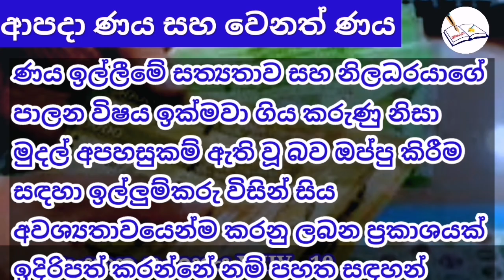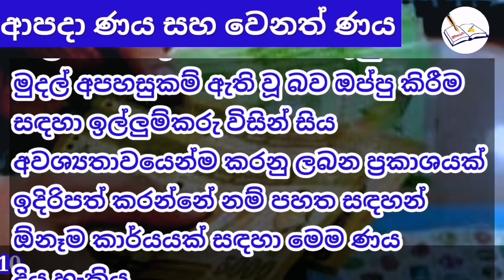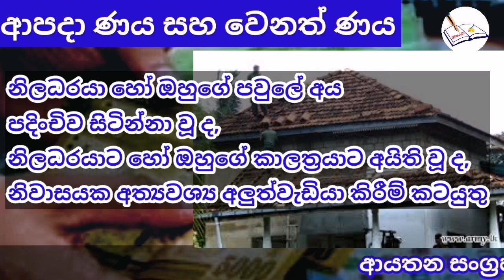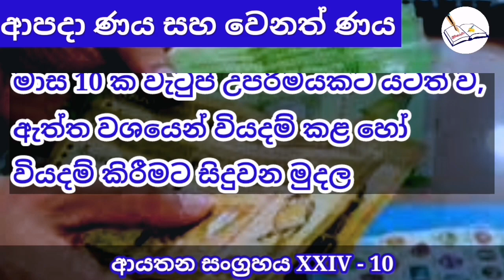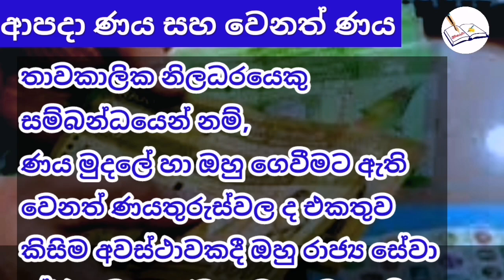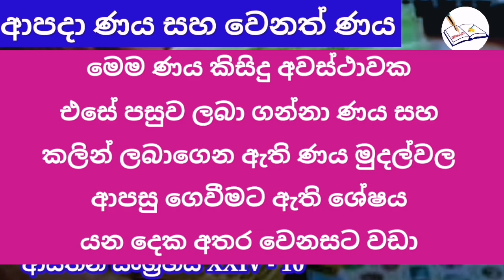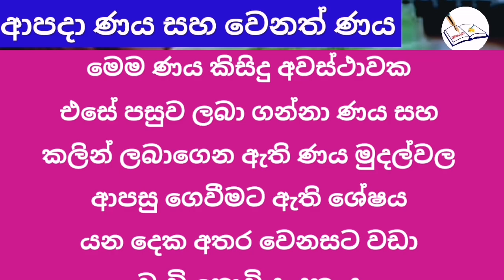Distress Loan | ආපදා ණය | Sri Lanka Government Rules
Distress Loan | ආපදා ණය | Sri Lanka Government Rules distressloan loans sri lanka

ආපදා ණය සහ වෙනත් ණය
ආයතන සංග්‍රහය XXIV - 10

අරමුණ

ණය ඉල්ලීමේ සත්‍යතාව සහ නිලධරයාගේ
පාලන විෂය ඉක්මවා ගිය කරුණු නිසා
මුදල් අපහසුකම් ඇති වූ බව ඔප්පු කිරීම
සඳහා ඉල්ලුම්කරු විසින් සිය
අවශ්‍යතාවයෙන්ම කරනු ලබන ප්‍රකාශයක්
ඉදිරිපත් කරන්නේ නම් පහත සඳහන්
ඕනෑම කාර්යයක් සඳහා මෙම ණය
දිය හැකිය.
ආපදා ණය දිය හැකි කාරණා

ගිනි, ගංවතුර හෝ එවැනි වෙනත් ස්වභාවික විපත් නිසා සිදුවන ආපදාවලදී සහනය සැලසීම

වෛද්‍ය වියදම් රෝහල් ගාස්තු හෝ සාත්තු නිවාස ගාස්තු

නිලධරයාගේ පවුලේ කෙනෙකුගේ අසනීපයක් නිසා ණය ගැතිවීම

නිලධරයාගේ පවුලේ කෙනෙකුගේ අසනීපයකට වියදම් කිරීමේ හේතුවෙන් ගෙවල් කුලී ගෙවීමට නොහැකිවීම නිසා ගෙවල් කුලී හිඟ හිටීම

නිලධරයාගේ පවුලේ කෙනෙකුගේ අවමංගල්‍යයක වියදම්

නිලධරයා හෝ ඔහුගේ පවුලේ අය පදිංචිව සිටින්නා වූ ද,
නිලධරයාට හෝ ඔහුගේ කාලත්‍රයාට අයිති වූ ද,
නිවාසයක අත්‍යවශ්‍ය අලුත්වැඩියා කිරීම් කටයුතු

රාජකාරි කටයුතු සඳහා මෝටර් වාහනයක් පාවිච්චි කළ යුතු යැයි නියම කර ඇති නිලධරයෙකුට අයිති මෝටර් වාහනයක අත්‍යවශ්‍ය අලුත්වැඩියා කිරීම්

මැලේරියාවෙන් සහ බරවා රෝගයෙන්
ආරක්ෂා වීමට මදුරු දැල් මිලදී ගැනීම

තමාගෙන් යැපෙන දරුවෙකුට
(ගණිත උපකරණ, සර්පණ රූල්,
කිරුම් පඩි පෙට්ටි ආදිය ඇතුළු)
පාසැල් පොත් මිලට ගැනීම

නිලධරයාට වහාම පදිංචිවීම සඳහා
ගෙයක් කුලියට ගැනීමේදී
ගෙවිය යුතු මුල් ගෙවල් කුලී අත්තිකාරම්

නිලධාරියා ඉල්ලුම් කර ඇති නිවාස ණයක් සම්බන්ධයෙන් රජයේ ආයතනයකට ගෙවිය යුතු වියදම්

නිලධරයා සහ ඔහුගේ පවුලේ අය
විදේශයකට යන විට
යාන පත්‍ර මිලදී ගැනීම,
එතෙකුදු වුවත් ගමනෙහි යෙදෙන
කාලයත්, දිවයිනෙන් බැහැරව සිටින
කාලයත් සඳහා නිලධරයාට සම්පූර්ණ
පඩි සහිත නිවාඩු ලැබී තිබිය යුතුය.

පරිගණක යන්ත්‍ර හා
අවශ්‍ය උපාංග මිලදී ගැනීම

දෙපාර්තමේන්තු ප්‍රධානියාගේ මතය පරිදි
මුදල් ආධාර දීමට සුදුසු විය හැකි
වෙනත් කරුණු සඳහා

සුදුසුකම්
ස්ථිර හා විශ්‍රාම වැටුප් හිමි නිලධරයෙකු සහ රාජ්‍ය සේවා අර්ථසාධක අරමුඅදලට දායක වන ස්ථිර හෝ තාවකාලික නිලධරයෙකු වීම

ණය ප්‍රමාණය
මාස 10 ක වැටුප් උපරිමයකට යටත් ව, ඇත්ත වශයෙන් වියදම් කළ හෝ වියදම් කිරීමට සිදුවන මුදල

2009.1.1 සිට උපරිමය රු. 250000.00 කට සීමා කර ඇත.

ඒ අනුව මාස 10 ක ඒකාබද්ධ වැටුප හෝ
රු.250000  ක් යන වටිනාකම් දෙකනේ
අඩු වටිනාකම ණය මුදල ලෙස ගෙවිය යුතු ය.

තාවකාලික නිලධරයෙකු සම්බන්ධව

තාවකාලික නිලධරයෙකු
සම්බන්ධයෙන් නම්,
ණය මුදලේ හා ඔහු ගෙවීමට ඇති
වෙනත් ණයතුරුස්වල ද එකතුව
කිසිම අවස්ථාවකදී ඔහු රාජ්‍ය සේවා
අර්ථසාධක අරමුදලට ගෙවා ඇති
දායක මුදල්වල එකතුවට
වැඩි නොවිය යුතුය.

ගෙවල් කුලී අත්තිකාරම් ගෙවීම සඳහා වූ  ණයක් සම්බන්ධයෙන් වූ කල එම මුදල කිසිදු අවස්ථාවකදී මාස තුනක අනුමත ගෙවල් කුලිය නොඉක්මවිය යුතු ය.

ඇපකරුවෝ

සේවා කාලය අවු 10 ට අඩු
ස්ථිර හා විශ්‍රාම වැටුප් හිමි නිලධරයන්
සම්බන්ධයෙන්

අවුරුදු 10 ට නොඅඩු සේවා කාලයක් ඇති
ස්ථිර හා විශ්‍රාම වැටුප් හිමි
එක් ඇපකරුවෙකු හෝ

අවුරුදු 5 ට නොඅඩු   සේවා කාලයක් ඇති
ඇපකරුවන් දෙදෙනෙකු හෝ
ඉදිරිපත් කළ යුතු ය.

අවු 10 ට වැඩි සේවා කාලයක් ඇති ස්ථිර හා විශ්‍රාම වැටුප් හිමි නිලධරයන් සඳහා ඇපකරුවන් අවශ්‍ය නොවේ.

අග්‍රහාර රක්ෂණ ක්‍රමයේ
ණය සුරැකුම් රක්ෂණය සඳහා
දායක වී ඇති නිලධරයෙකු
සම්බන්ධයෙන් වන කල,
ඇපකරුවන් ඉදිරිපත් කිරීම වෙනුවට
විකල්පයක් ලෙස එකී
ණය සුරැකුම් රක්ෂණ සහතිකය
ඉදිරිපත් කළ හැකිය.

වැටුප් ණය ඉල්ලුම් කරන දිනට පූර්වාසන්න මාස හය තුළ මෙම ගණයේ වෙනත් කිසිදු ණයක් ලබාගෙන නැත්නම්, ඔනෑම අවස්ථාවක වැටුප් ණයක් දිය හැකිය.

මෙම ණය කිසිදු අවස්ථාවක
එසේ පසුව ලබා ගන්නා ණය සහ
කලින් ලබාගෙන ඇති ණය මුදල්වල
ආපසු ගෙවීමට ඇති ශේෂය
යන දෙක අතර වෙනසට වඩා
වැඩි නොවිය යුතු ය.